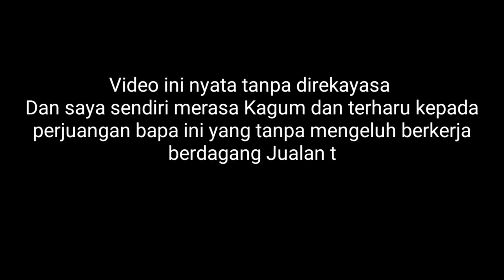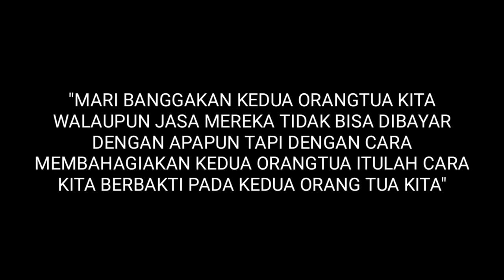Mengharukan! Kisah cerita bapak Penjual tahu Gejrot yang menyekolahkan ketiga anaknya Sampe Serjana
Kisah cerita bapak Penjual tahu Gejrot yang menyekolahkan ketiga anaknya Sampe Serjana

Cerita ini Nyata tnpa ada yang direkayasa